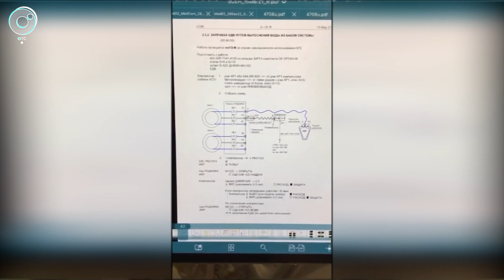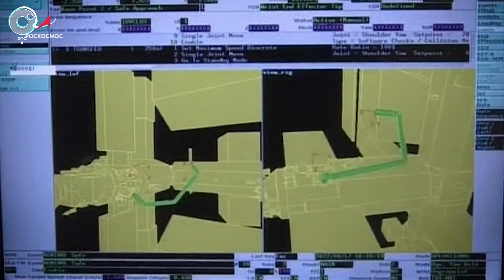Увидеть Землю: Анна Кикина приехала в Новосибирск на юбилей города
Космонавт Анна Кикина встретилась с журналистами региона. О том, что её впечатлило в космосе — в сюжете «Новостей» Телеканала ОТС.